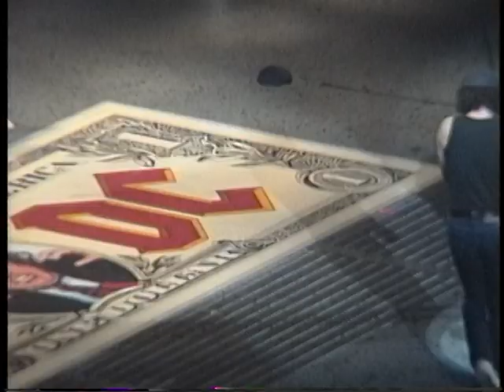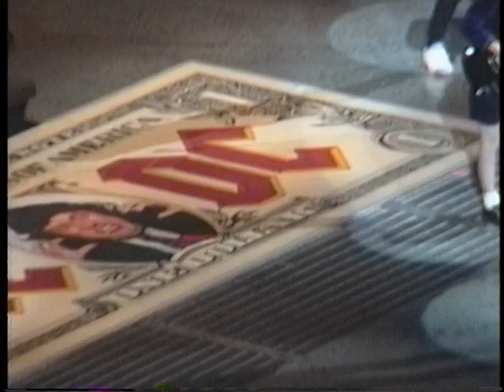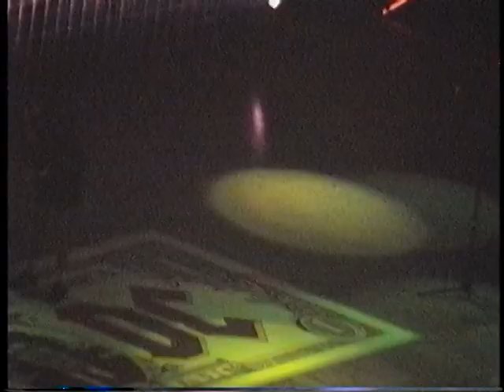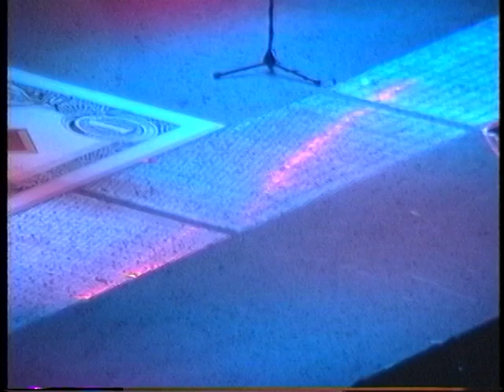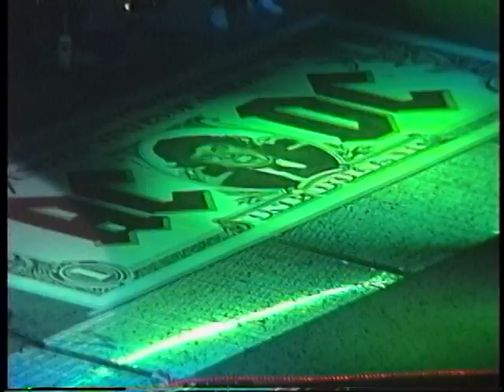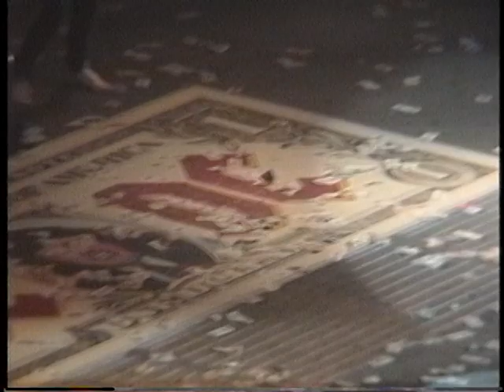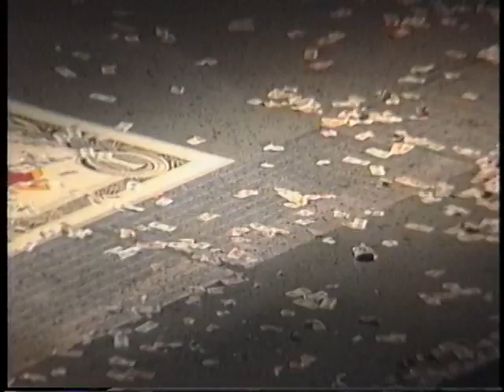Ac Dc - (The Spectrum) Philadelphia,Pa 11.6.90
8mm Master tape filmed by Kirit Kapadia R.I.P.